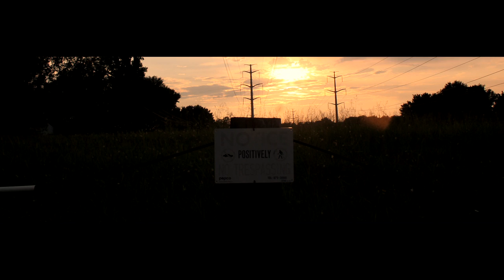ALL THAT POWER (no ICE)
no man should have all that power (OR a LUNCHIN location scout)